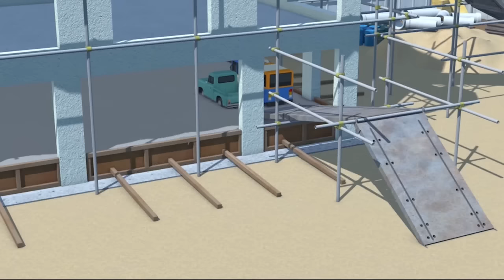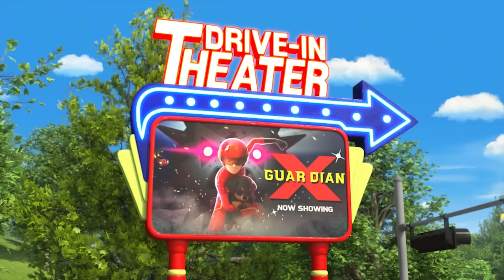TAYO YENİ Sezon5 çizgi filmleri l #15 Küçük otobüsler Amerika’da 1 l KÜÇÜK OTOBÜS TAYO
Küçük otobüsler Amerika'ya gidiyor! Tayo yarışmadan kazandı ve ödül Amerika'ya gezi oldu! Onları hangi macera bekliyor?